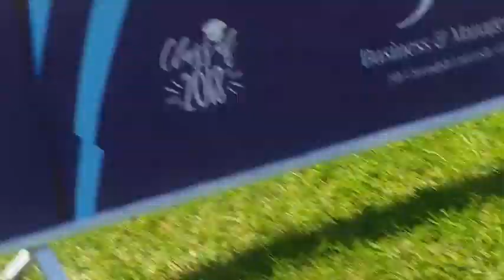Every Student should watch Cavendish's Song 20/04/2018 Graduation Ceremony! Like plz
Every Student should watch Cavendish's Song 20/04/2018 Graduation Ceremony at muyonyo beach